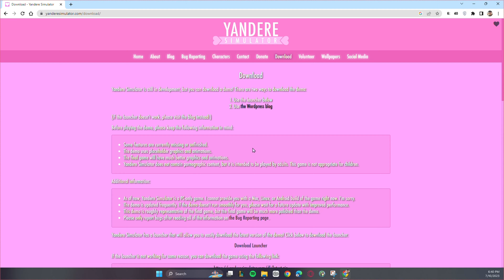HOW to DOWNLOAD Yandere simulator 2023 in a fast way Tutorial (DL)